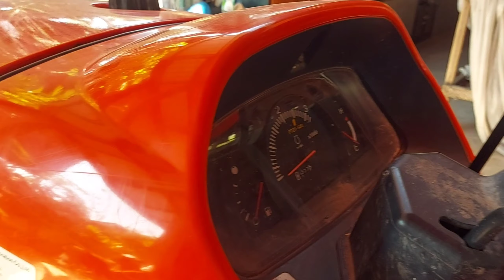สองเก้า | น้องเก้าขับรถไถสีส้มของจริงคับ !!!